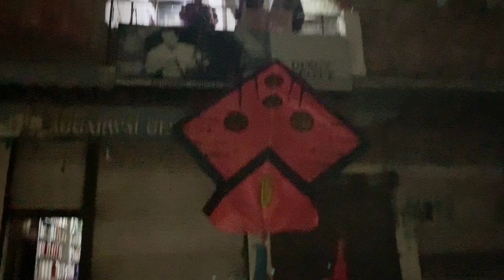Kite flying🪁 ||Big kite flying || 12tawa kite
Basnat panchmi tak daily vlogs aange kites de

12 tawa kite flying
12tawa kite
12 tawa
12 tawa kite making
12 tawa patang
12 tawa gudda
12 tawa kite flying bir ramagarhia
12tawa kite price
12 tawa guda
12 tawa kite flying in amritsar